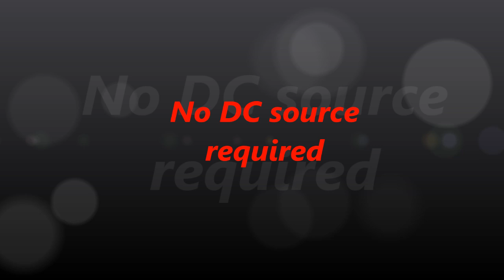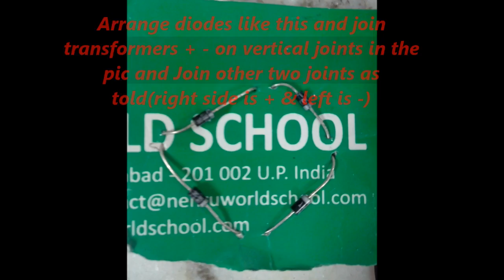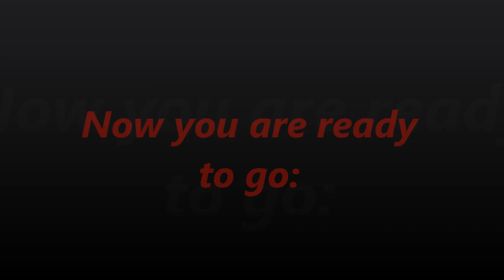Make your own RC car (without PCB)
Very easy to make . It 100 times better than that of market.